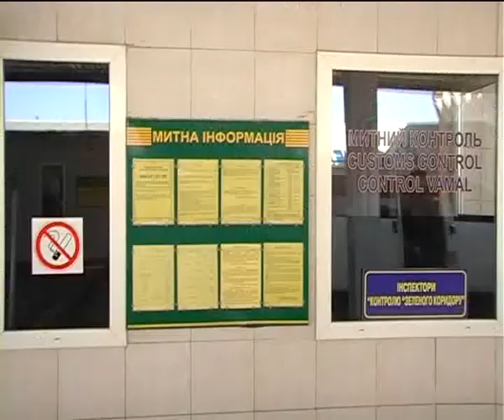300 млрд. гривен не идут в бюджет из-за коррупции на украинской таможне